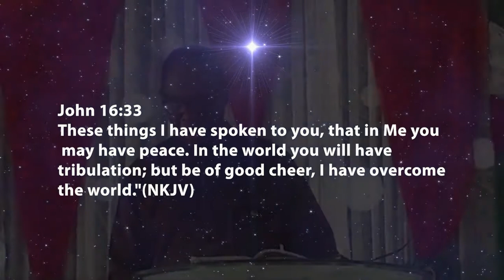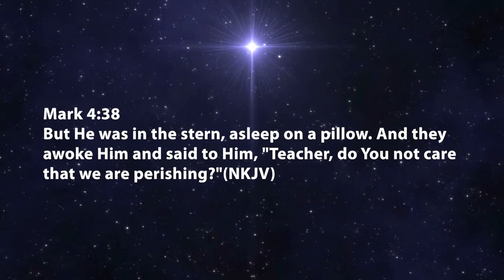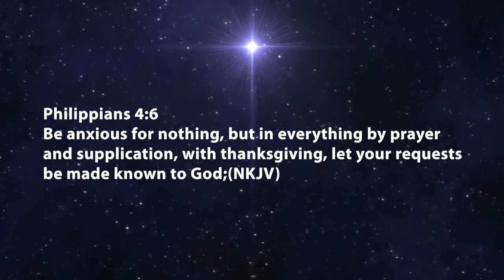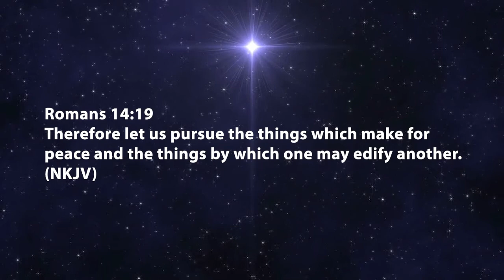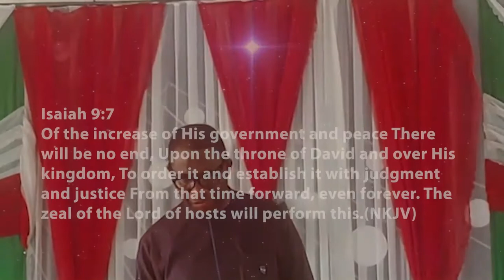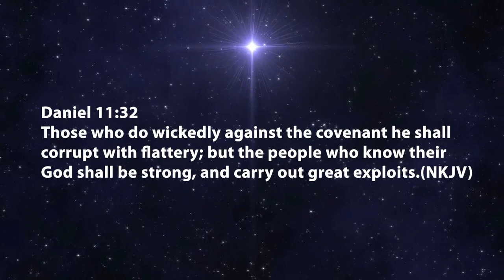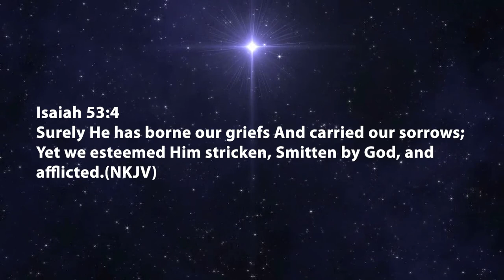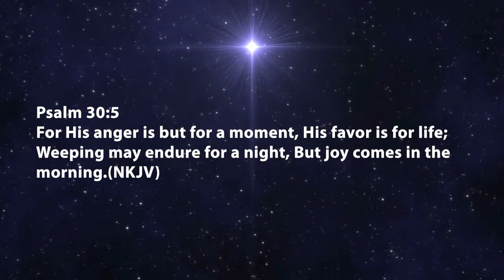Apostle Ben Okonofua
God's will that your Joy may be full.